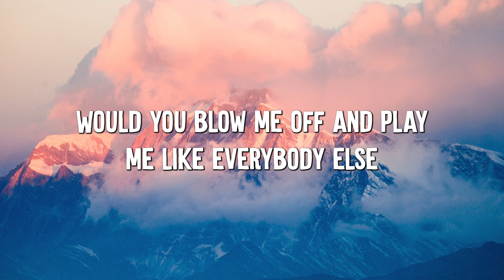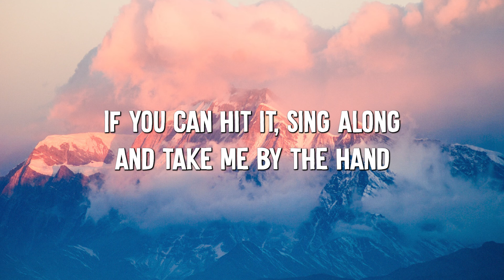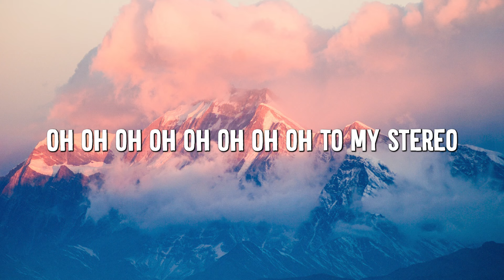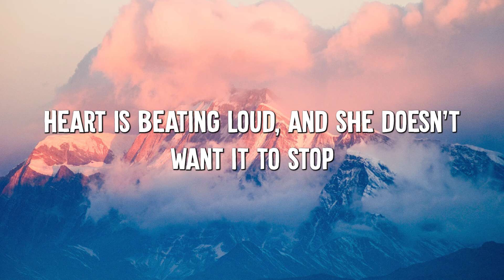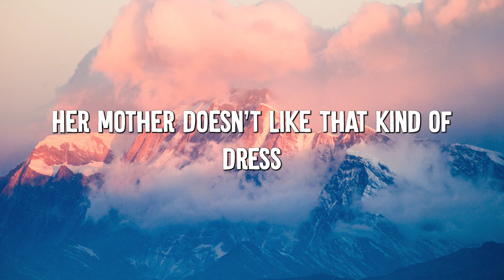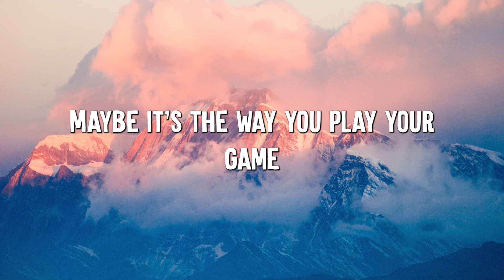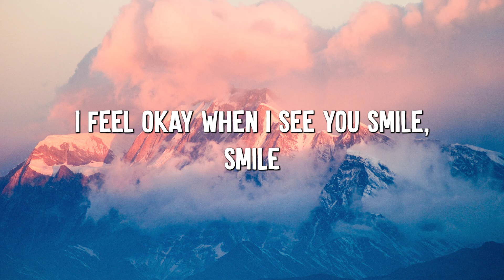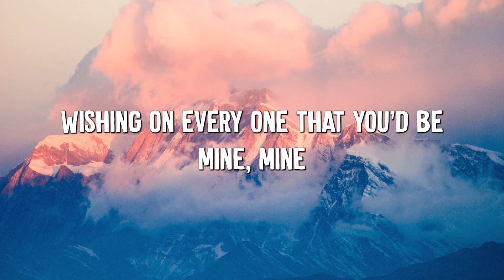Stereo Hearts ft. Adam Levine - Gym Class Heroes (Lyrics) || Olivia Rodrigo, Camila Cabello...(Mix)